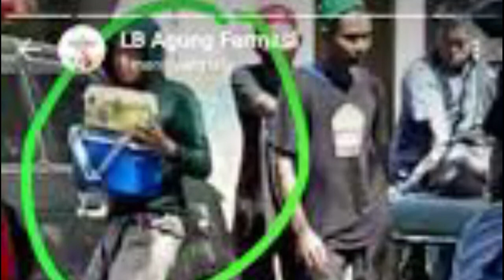VIRAL HARI INI~Pencuri Cool Box Isi Sampel Pasien Corona di Makassar Ditangkap!